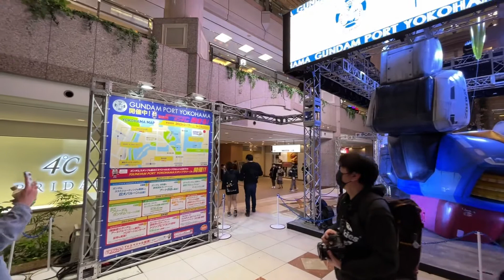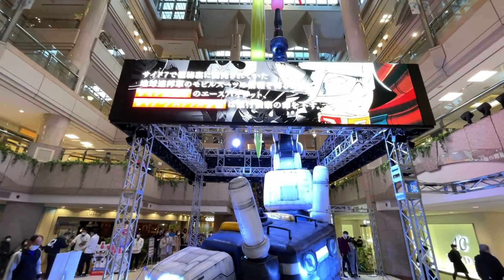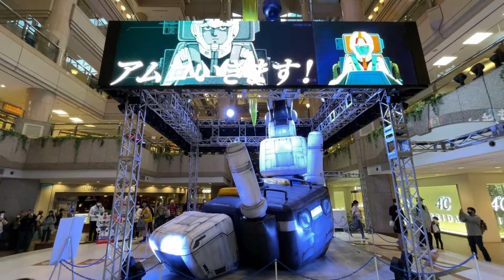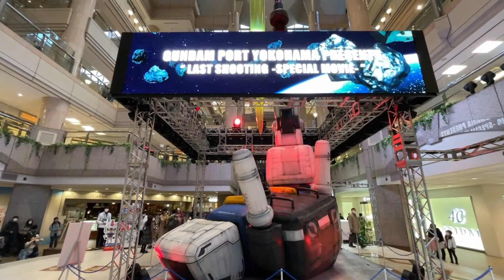Gundam Port Yokohama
Gundam Event at the Yokohama Bay Area. This part of the event was at the Landmark Plaza. There were several exhibits at this event. This was just one.